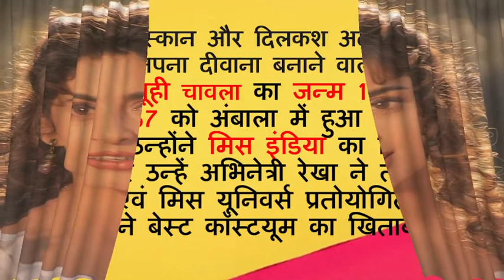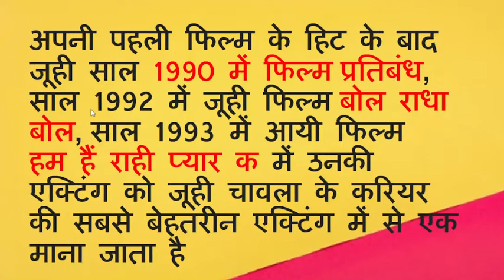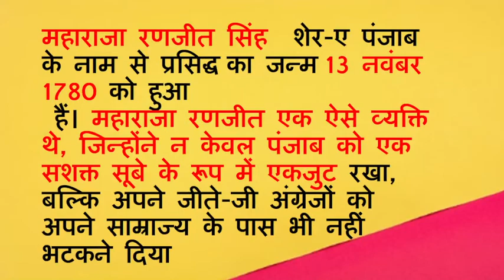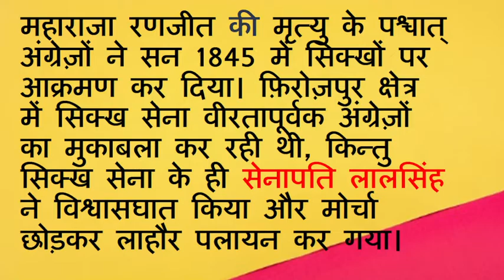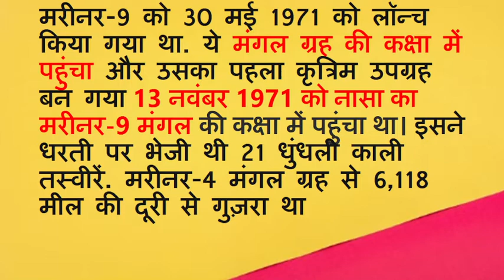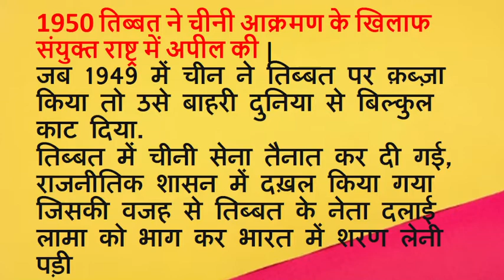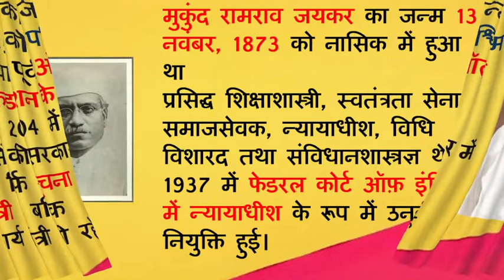Aaj Ka Itihas | Black and White: आज का इतिहास | आज का इतिहास Today History | Tareekh Gawah Hai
Welcome Smart General Knowledge आप जानेंगे आज के दिन की ऐतिहासिक और महत्वपूर्ण घटनाओं के बारे में जानेंगे।
13 november ka itihas
13 नवंबर 2022
आज का इतिहास
नवंबर  History
 Today History   November
TODAY HISTORY
ITIHAAS ME AAJ KA DIN
 november ka itihas
 november in indian history
november  events
what happened on november 8th
आज के दिन देश में क्या हुआ था
नवंबर का इतिहास
 November
November ko Kya hai
itihas ke panno se
itihaas ke panno me aaj ka din
november international day
नवंबर इतिहास
13november NovemberHistory
13november NovemberIndianHistory